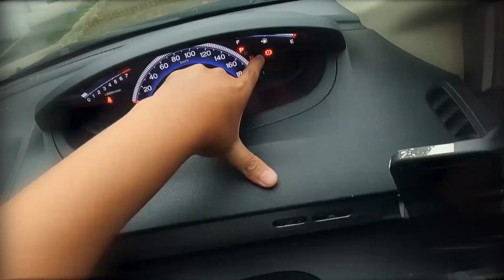Berkendara Tidak Ada Jaminan Keselamatan Walaupun Kita Sudah Safety Riding !!!